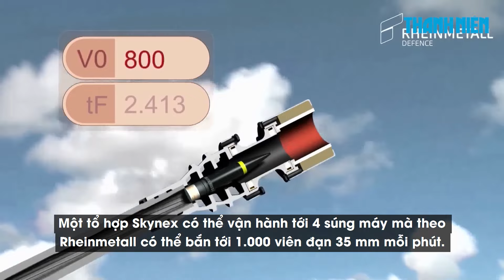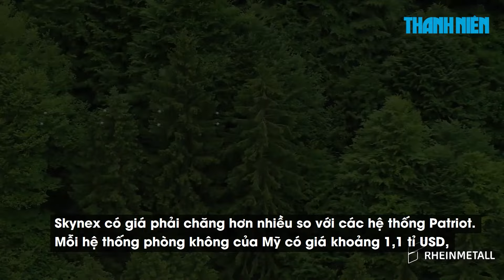Skynex - sức mạnh phòng không mới cho Ukraine từ Đức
Năng lực phòng không Ukraine sẽ được củng cố đáng kể nhờ gói viện trợ quân sự mới nhất của Đức. Thỏa thuận viện trợ này bao gồm việc cung cấp Skynex, một hệ thống phòng không tầm ngắn do Đức sản xuất.

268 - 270 Nguyễn Đình Chiểu, Phường Võ Thị Sáu, quận 3, TP HCM